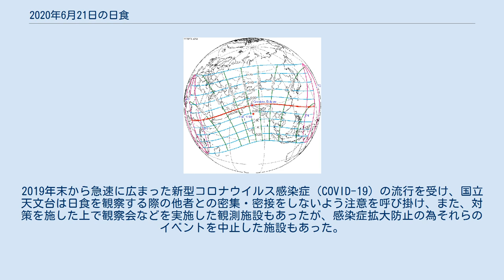2020年6月21日の日食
本項では、2020年6月21日の日食（観測地域により金環日食あるいは部分日食）について述べる。
 日食が観測される地域 日食は、月が地球と太陽の間を横切る際に起き、地球から見た太陽の像が完全または部分的に隠れることで発生する。
金環日食は、月の視直径が太陽のものよりも小さい時に起こり、太陽の光がほぼ遮られて、環のように見える。
この時、その周辺の長さ数千 kmの地域で部分日食が見られる。
 2020年6月21日の日食は、2020年代で初めて発生した日食であり、サロス周期は137番。
この日食での金環食帯は世界協定時（UTC）4時49分頃に、アフリカ大陸の中央部、コンゴ民主共和国とコンゴ共和国の国境付近で発生し、その後南スーダン、エチオピア、エリトリア、アラビア半島南部、パキスタン、インド北部、チベット高原、中国南部、台湾などを通過し、8時30分頃にグアム島の南東約320 kmの太平洋上で消滅した。
この日食で、金環食帯は約14,600 kmに渡って地球上を移動し、地球の表面全体の0.13%で金環日食が観測された。
同日3時46分頃から9時34分頃までは、アフリカの大部分、アジア中南部、日本、東南アジアなどの広い地域が部分食帯に入った。
 この日食の最大食は、インドと中国の国境付近にあるナンダ・デヴィ国立公園の東端付近に位置するが、この日食の金環食帯はかなり小さく、最大食の地域では約38秒、金環食帯の発生地点であるアフリカ中央部でも約1分22秒しか継続しない。
 この日食が発生する6月21日は夏至の日でもあり、夏至の日に日本国内で日食が観測されるのは1648年6月21日以来、372年ぶりである。
世界全体においても、夏至の日に日食が発生するのは2001年6月21日の日食以来、19年ぶりとなった。
 2012年5月20日の日食以来、8年ぶりに金環食帯が通る台湾では金環食帯が通る金門県、澎湖県、嘉義県、嘉義市などからインターネット上へのライブ配信が行われた。
中国では、瀘州市、銅仁市、衡陽市、厦門市を金環食帯が通った。
インドで一般的な宗教であるヒンドゥー教では日食は不吉な出来事であると信じられており、祈りを捧げるヒンドゥー教徒の姿が見られた。
 日本では全国で部分日食となり、札幌で食分0.290、東京で0.471、大阪で0.538、那覇で0.837と、南西に向かうほど食分が大きくなった。
日本国内で最も金環食帯に近い先島諸島では、食分は0.9を超えた。
日本国内で次に日食が観測されるのは2023年4月20日の日食（九州南部、南西諸島など一部地域のみ）、全国で観測可能な日食に限ると2030年6月1日の日食になる。
 日本国内では梅雨前線や低気圧の影響で観測ができなかった地域もあったが、天候が安定していた日本海側を中心に、青森県、宮城県、新潟県、福井県、兵庫県、広島県、高知県、福岡県、先島諸島など各地で部分日食が観測された。
2019年末から急速に広まった新型コロナウイルス感染症（COVID-19）の流行を受け、国立天文台は日食を観察する際の他者との密集・密接をしないよう注意を呼び掛け、また、対策を施した上で観察会などを実施した観測施設もあったが、感染症拡大防止の為それらのイベントを中止した施設もあった。